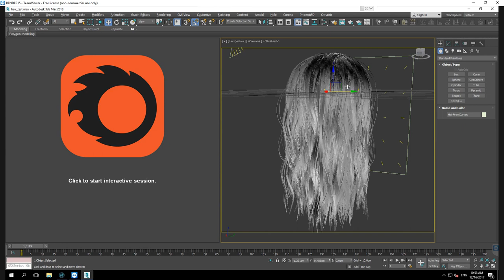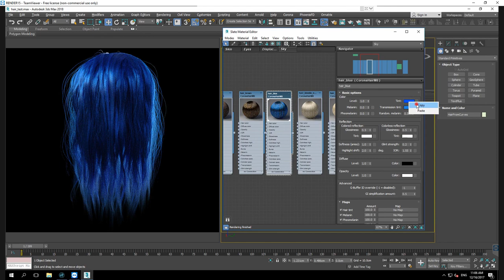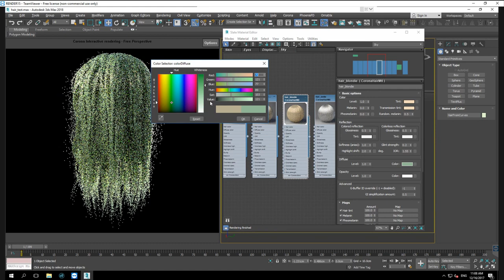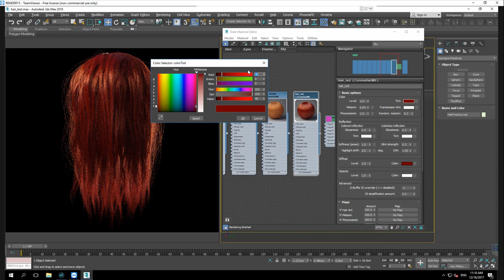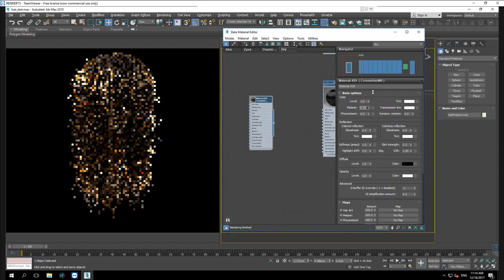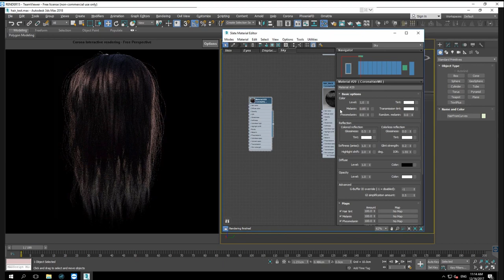Corona hair shader. The secret of realistic hair creation. Adjustment of the different shaders.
In this video, we'll talk about the new shader for realistic hair rendering - Corona Hair Mtl and how it's easy to get different hair shaders.Let's talk about how to create black hair, blonde, brunette, gray hair and a gradient overflow.

          Video content:

00:00 - 00:18 - Intro

00:18 - 1:00 - A few words about what we will talk about in this lesson.

1:00 - 2:00 - About the perfect settings for Corona Renderer, Adam Hotovoy and CGEvent. About settings for preview and final quality.

2:00 - 3:35 - Launch Corona Interactive and customize the shader for black hair. How to get pure black without any impurities. About the Melanin and Random Melanin parameters. Glossiness and Softness. Softness of hair and blur of the glare. About dirty hair and fur.

3:35 - 4:11 - Two kinds of brunettes and how to customize the Corona Hair shader to get these shades.

4:11 - 4:31 - Blue shade of hair.

4:31 - 5:15 - Two kinds of blondes. Natural and dyed. Changing Diffuse, Tint, and Transmission Tint

5:15 - 5:30 - Gray hair. Highlighting.

5:30 - 5:57 - Orange hair.

5:57 - 6:16 - Red hair.

6:16 - 7:44 - Gradient and creating a complex shade for the hair.

7:44 - 8:23 - Making pink hair. Summarizing.

8:24 - 8:43 - The ending. Video preview of other lessons.